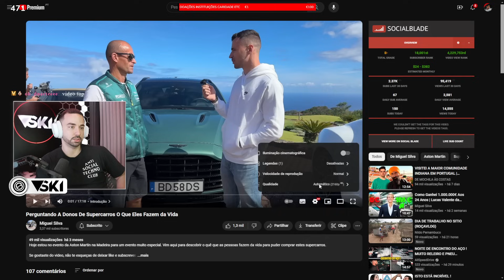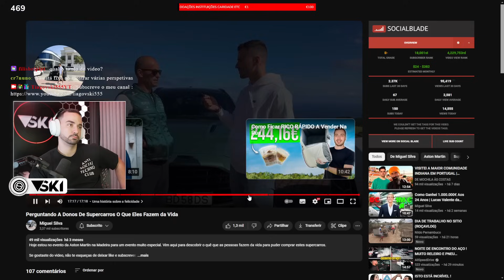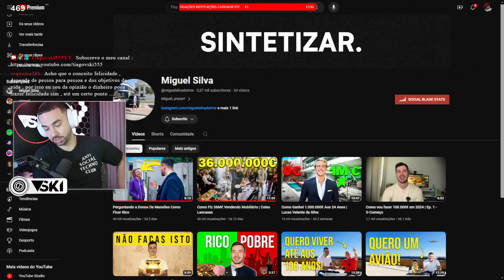Tiagovski reage a ' Perguntando A Donos De Supercarros O Que Eles Fazem da Vida '